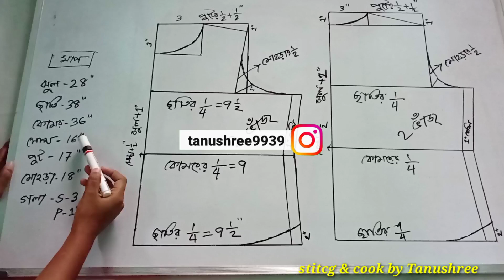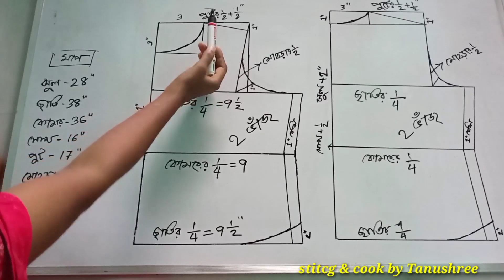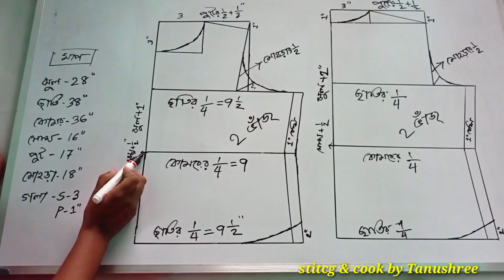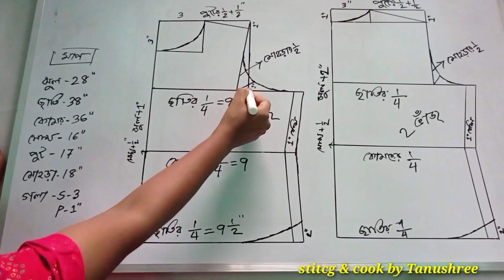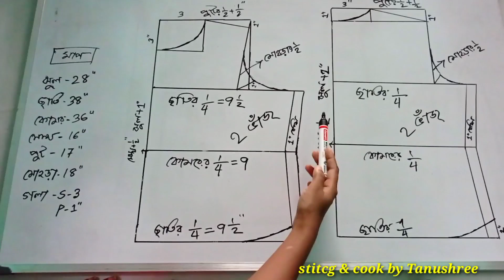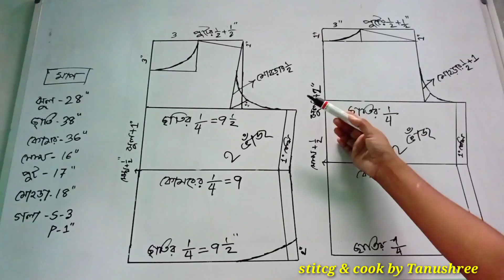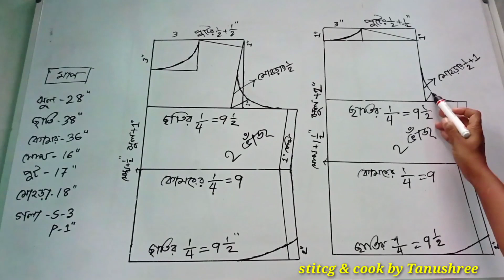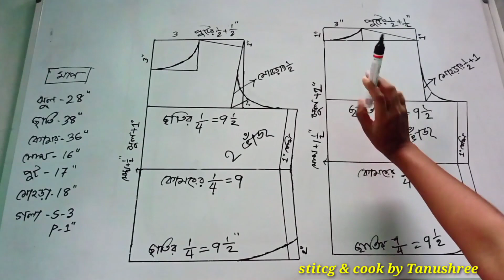ক্লাস-২৬: ছেলেদের কুর্তা/পাঞ্জাবি/ফতুয়া/জুব্বা কাটিং করা শিখুন।Gents fitting kurta cutting/punjabi।